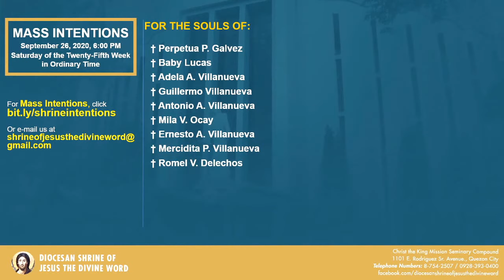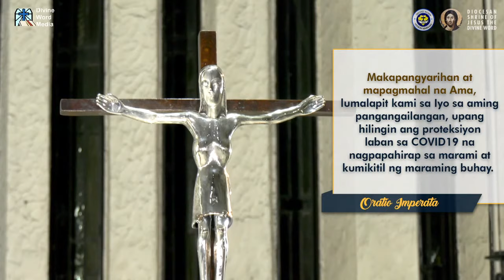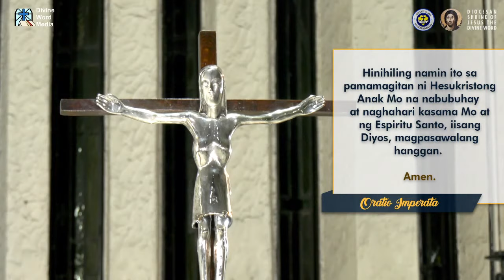6:00 PM Anticipated Sunday Mass - September 26, 2020 Saturday 26th Week in Ordinary Time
Live 6:00 PM  Anticipated Sunday Mass - September 26, 2020 Saturday 26th Week in Ordinary Time